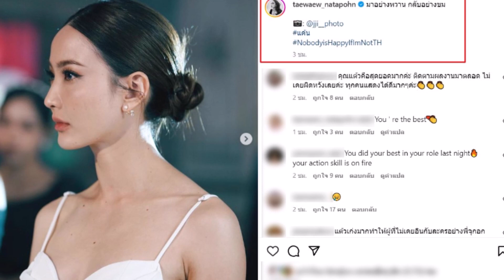แฟนๆชื่นชม! แต้ว ณฐพร หลังโพสต์ภาพอีพีล่าสุดจากละคร “แค้น”